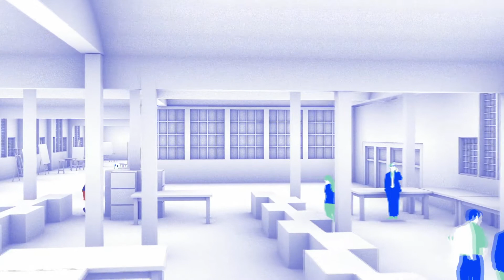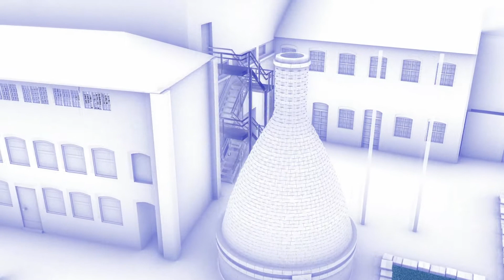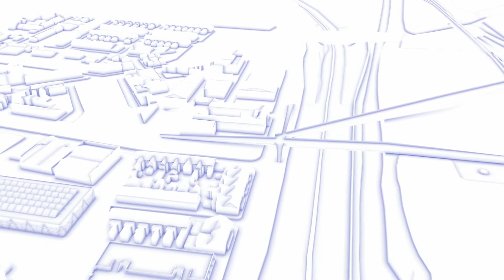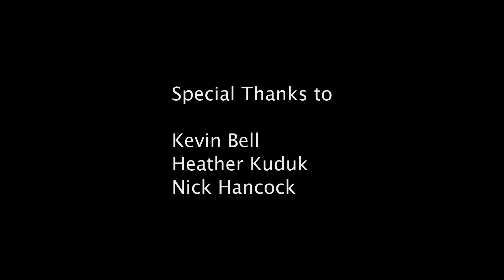Spode: past, present and future?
As part of the Stoke Town masterplanning and Spode marketing programme, local film-maker Andrew Brassington was commissioned by Stoke-on-Trent City Council (through the masterplanning consultants URBED)  to undertake the preparation and production of a promotional animated video for the Stoke Town Masterplan.
The animation is a fly through style film which starts with the history of Stoke-on-Trent and the Spode factory and finishes with option on what the site could be used for.